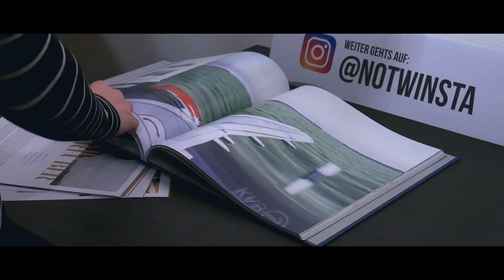Macromedia-Absolventen beim Kölner Design Preis (2016)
Mit herausragenden Abschlussarbeiten in der Studienrichtung Mediendesign (B.A.) und Regie (B.A.) sind zwei Absolventen der Hochschule Macromedia für den Kölner Design Preis 2016 nominiert.

Mediendesigner Daniel Reuber entwickelte eine wissenschaftliche Beschreibung typischer Inszenierungsmuster auf Instagram, die er im Nachgang als Grundlage für das Kunstprojekt notwinstagram umsetzte.

Regie-Absolvent Arkadij Khaet produzierte den Film „Durch den Vorhang“, für den er unter anderem bereits mit dem Deutschen Menschenrechtsfilmpreis ausgezeichnet wurde.

Der Kölner Design Preis zeichnet die innovativsten und besten Abschlussarbeiten der Kölner Nachwuchsdesigner aus. Der Preis ist ein wichtiger Beitrag zur Förderung des Designnachwuchses sowie zur weiteren Profilbildung Kölns als Designstandort von internationaler Bedeutung. Alle Werke sind bis zum 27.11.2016 im Museum für Angewandte Kunst Köln (MAKK) zu sehen.